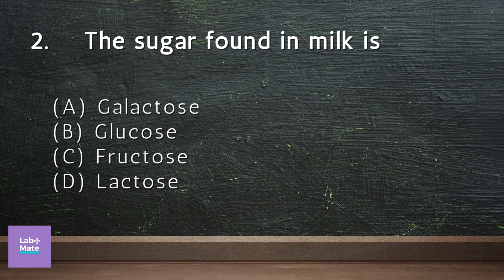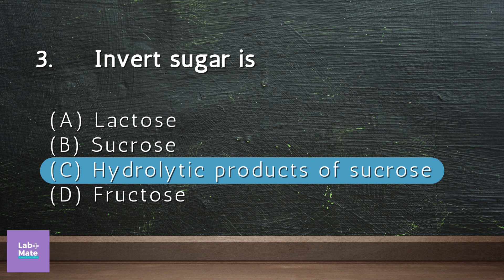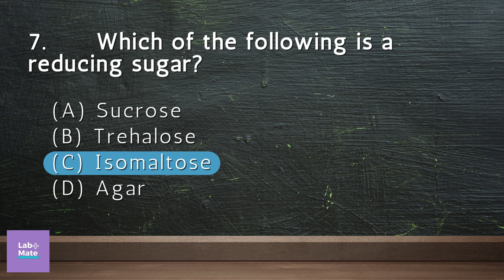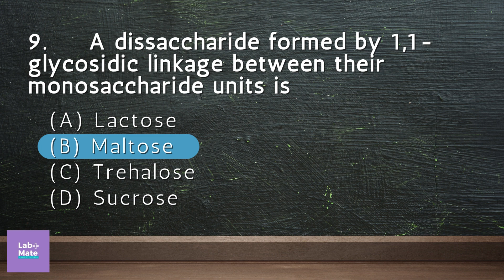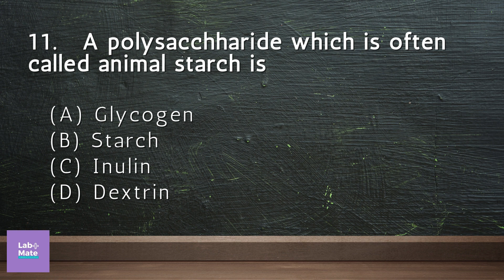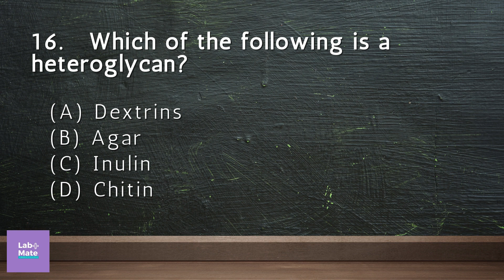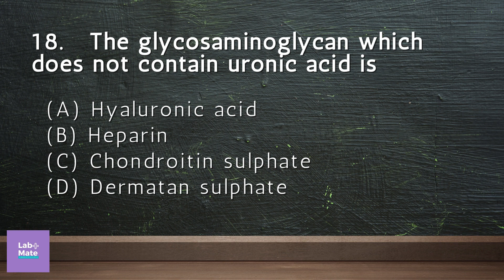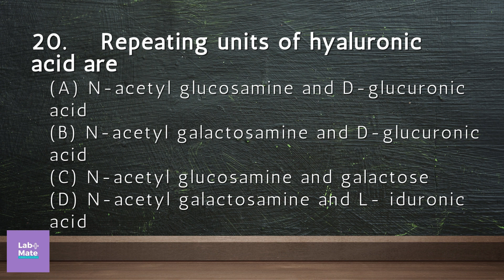Carbohydrates and Carbohydrate metabolism Multiple Choice Question Quiz Part 2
🚗 Dive deeper into the world of Carbohydrates and Carbohydrate Metabolism with our engaging Multiple Choice Question Quiz - Part 2! 🧠 Test your knowledge and challenge your understanding of key concepts surrounding carbohydrates, glycolysis, and metabolic pathways. Whether you're a student, a health enthusiast, or just curious about the science behind nutrition, this quiz is designed to boost your understanding while keeping it fun and interactive. Join us in this educational journey as we unravel the complexities of carbohydrates and explore the intricacies of their metabolism. 📚 Don't miss out – hit play now and elevate your understanding of this essential aspect of biochemistry!